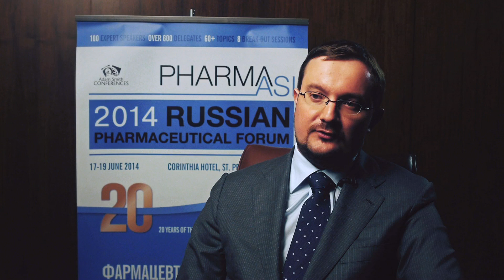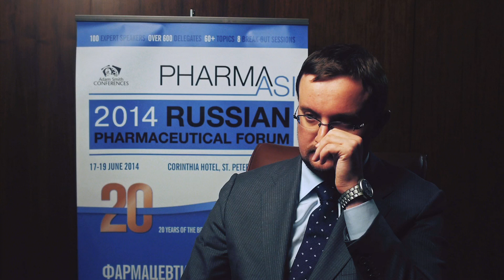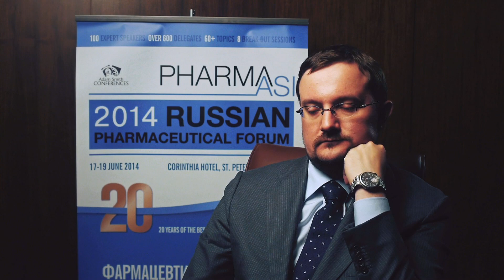Алексей Репик, Председатель совета директоров Р-Фарм о российской фармацевтической отрасли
Интервью с Алексеем Репиком, Председателем совета директоров компании "Р-Фарм" в рамках 20-го Российского Фармацевтического Форума в Санкт-Петербурге.

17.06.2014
Коринтия Санкт-Петербург